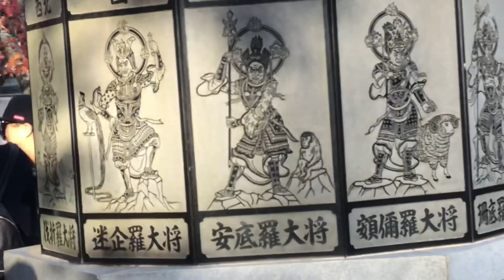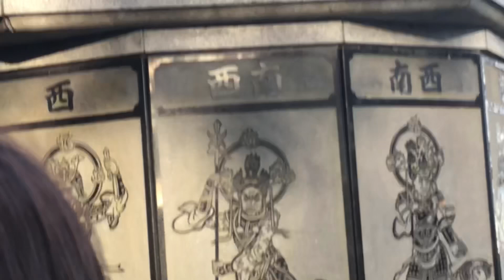2018年11月24日